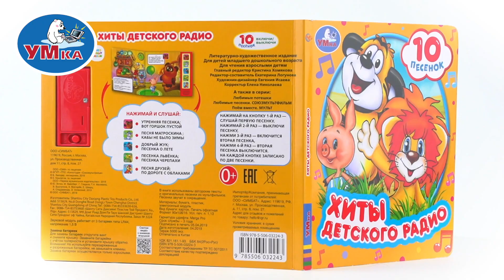Музыкальная книжка «Хиты детского радио» СОЮЗМУЛЬТФИЛЬМ, Умка 9785506032243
Музыкальная книжка «Хиты детского радио» ТМ «УМка» станет прекрасным подарком для ребёнка.

Комплектация и функции:
- 5 звуковых кнопок
- 10 песен: «Утренняя песенка», «Вот горшок пустой», «Песня Матроскина», «Кабы не было зимы», «Добрый жук», «Песенка о лете», «Песенка Львёнка», «Песенка Черепахи», «Песня друзей», «По дороге с облаками»
- песенки (куплет и припев)
- красочные иллюстрации